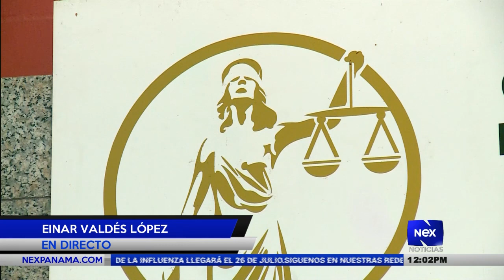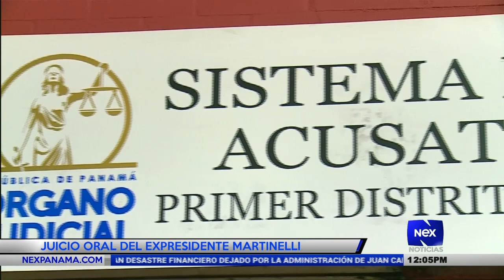Juicio oral de expresidente Ricardo Martinelli día número 54